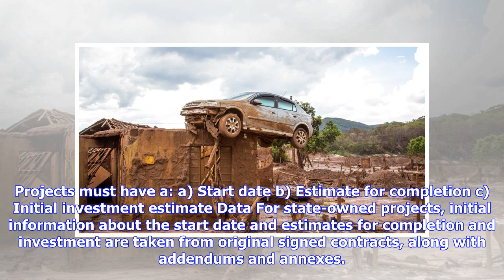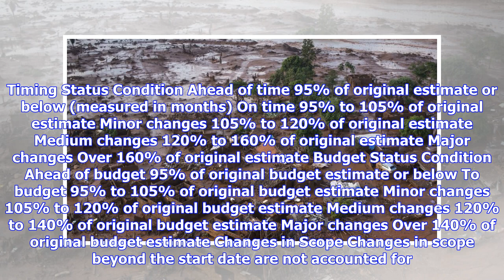Prosecutors reach final dam collapse settlement with Samarco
Projects covered include state-owned and private projects in the Infrastructure, Electric Power, Oil & Gas (excluding upstream), Water and Waste, and Mining sectors. Where applicable, a project is considered as such until the end of construction and ramp-up to full capacity (with the exception of mining projects, where the date of commissioning signifies the end of the project). Projects must have a: a) Start date b) Estimate for completion c) Initial investment estimate Data For state-owned pro...